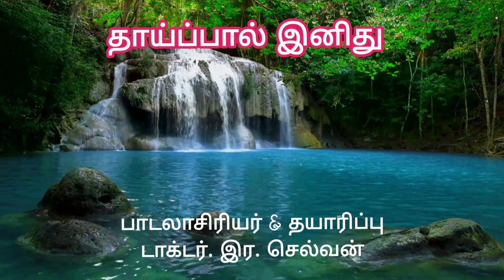தாய்ப்பால் இனிது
தாய்ப்பாலின் நன்மைகளையும் தாய்ப்பால் ஊட்டுதலின் சிரமங்களையும் எடுத்துச் சொன்னது தாய்ப்பால் அமுது  பாடல்.அதற்குக் கிடைத்த வரவேற்பும் வாழ்த்துக்களும் தாய்ப்பால் இனிதுபாடலை வெளியிட எங்களுக்கு ஊக்கம் தந்தன.
குழந்தைக்கு குறைந்தபட்சம் இரண்டு வயது ஆகும் வரை தாய்ப்பால் தரவேண்டும் .வேலை செய்யும் தாய்க்கு பால் தருவதற்கு இடைவேளை நேரம் தர வேண்டும் .வீட்டிலிருந்து அதிக தூரத்தில் வேலைக்கு சென்று இருந்தால் பாலைக் கறக்கவும் கறந்த பாலைப் பதப்படுத்தி வைக்கவும் வேண்டி இருக்கும். குழந்தை நன்குவளர்வதற்குக் கூட கூட வேலை செய்யும் தோழமைகளும் நண்பர்களும் உதவ வேண்டும் .வேலை நேரத்தில்  தாயின் கடமைகளைப் பொறுத்து நெகிழ்வுத் தன்மையும் வேண்டும். முறைசராத தொழில்கள் ஈடுபடும் உழைக்கும் பெண்களுக்கும் மகப்பேறு விடுப்பு வேண்டும் என்ற  கருத்துக்களை இந்த பாடல் தெரிவிக்கிறது.

பாடலாசிரியர் .டாக்டர்.இர.செல்வன்

பிண்ணணிப்பாடகி. செல்வி .S. நிவேதா

இசை – திரு. S. மாது கொங்கு ஆர்கெஸ்டிரா